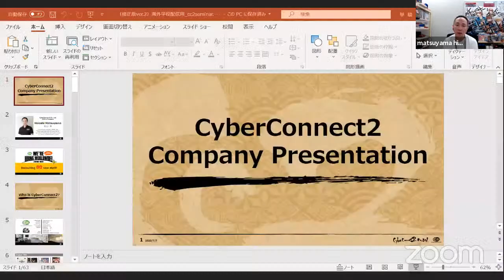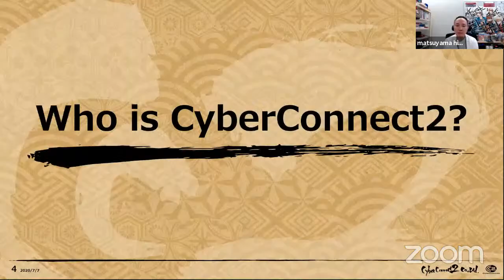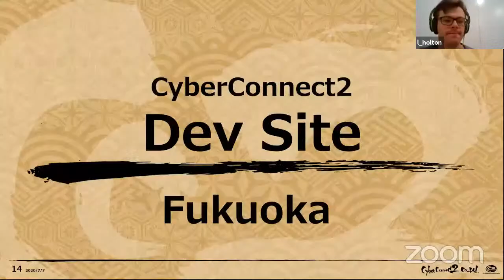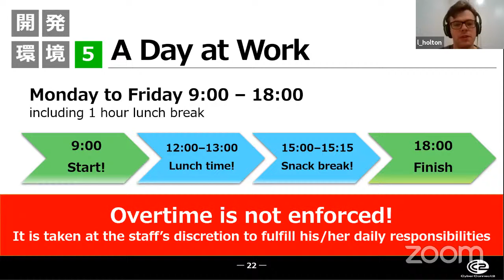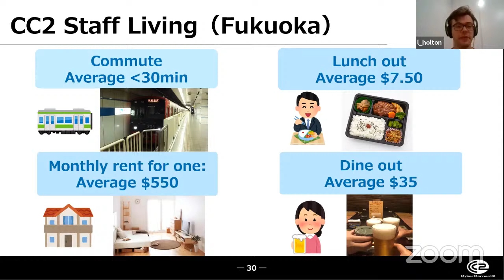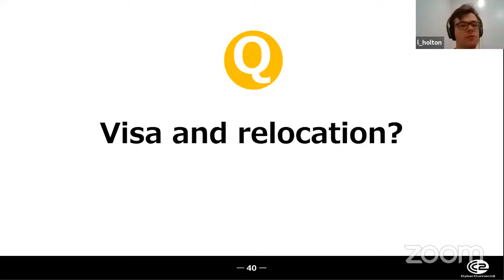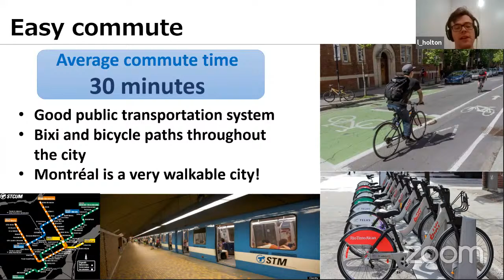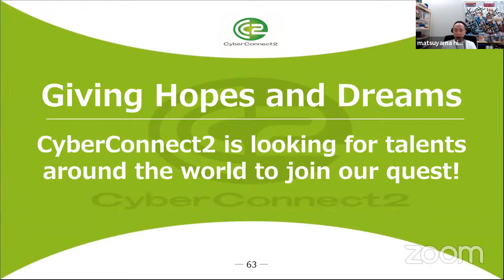Online employment seminar by CyberConnect2 - Jul 6, 2020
Here is an online employment seminar by CyberConnect2's President/CEO Hiroshi Matsuyama, please join us to know about:

 - CyberConnect2’s company overview

 - CyberConnect2’s developed titles
 - Game development environment
 - Life in Japan and the city of Fukuoka
 - Frequently asked questions regarding working in Japan

 - Worldwide recruitment open positions

The Company

CyberConnect2 is mainly in the development of video games for home video consoles, and we have been going strong for 25 years.

▼Our main titles:
“.hack” series
“NARUTO”ULTIMATE NINJA” series
Jojo’s Bizarre Adventure games

With over 20 years of experience in the industry, CyberConnect2 has since expanded drastically, and currently carries out the development of its projects simultaneously in 3 studios: Fukuoka and Tokyo offices in Japan, and Montreal studio in Canada.

We are a Japanese company, but we are looking for international talent to join our ranks,
and we are continuing with our efforts to find game creators from around the world.

Join us at the seminar to find out more!